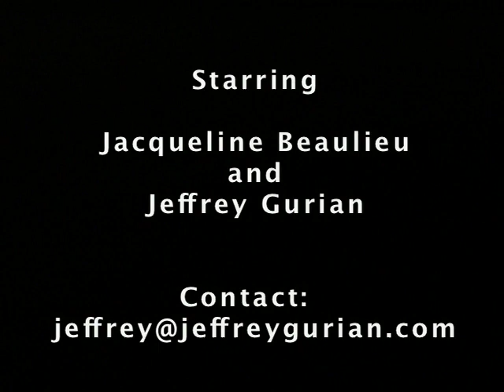The Newz: The "Masters of Disguise" Strike Again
Created and Written by Jeffrey Gurian
Starring Jacqueline Beaulieu and Jeffrey Gurian
Editor:Dennis Beaulieu(Beaulieu Productions)

In this latest crime by the ingenious "Masters of Disguise" two men disguised as a designer bra, rob a  famous lingerie model.

As is their M.O., they say, " Just act natural like we're your bra, and no one'll get hurt."    Security guards wrestled the bra to the ground, but unfortunately it got away.

Jeffrey Gurian, the investigative reporter sneaks into Jacqueline B's home for her dramatic account of the crime!

Will there be no end to this seemingly never-ending wave of crime by the brazen  Masters of Disguise???